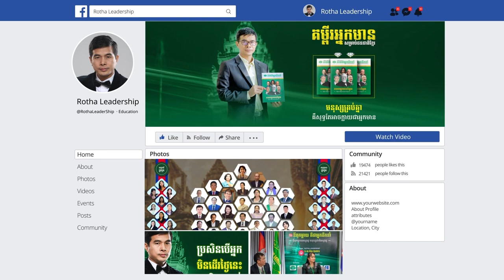ចង់ក្លាយជាអ្នកមាន ត្រូវចេះគ្រប់គ្រងធនធាននិងចរិតរបស់ខ្លួន - (7 7 2019)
វាគ្មិន៖ - លោក សោម សម្បត្តិ
            - ឯកឧត្ដមបណ្ឌិត តាន់ មុនីវណ្ណ
 ​​​​​​​​​​           - លោកគ្រូ ឃីម សុខហេង
អ្នកសម្របសម្រួល៖ - លោកគ្រូ ហោ ចាន់រដ្ឋា

📚សៀវភៅស្រាវជ្រាវភាពជាអ្នកដឹកនាំ📚
១. សៀវភៅភាពជា CEO (5$)
២. សៀវភៅភាពជាអ្នកដឹកនាំ (10$)
៣. សៀវភៅភាពជាអ្នកមានកំពូល (30$)

សូមអរគុណសម្រាប់ការទស្សនា ខ្ញុំព្យាយាមបន្ថែមវីឌីអូមេរៀនល្
អដើម្បីជាធម្មទាន។  --- សូមអរគុណ!!! ---